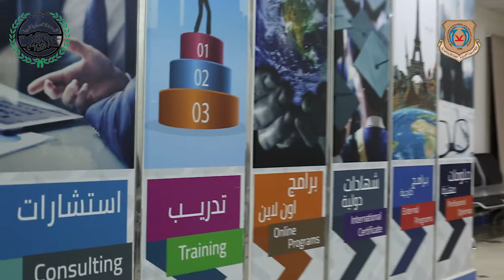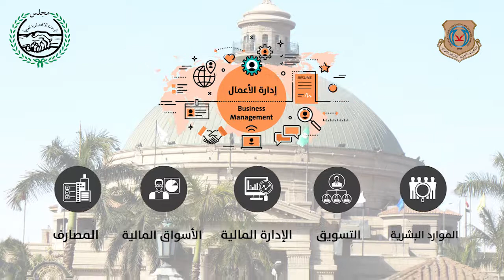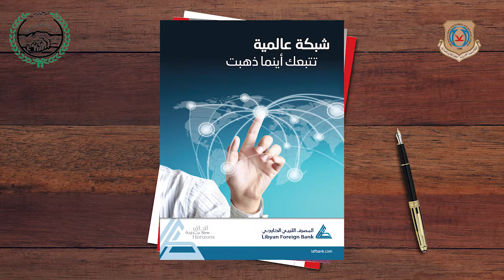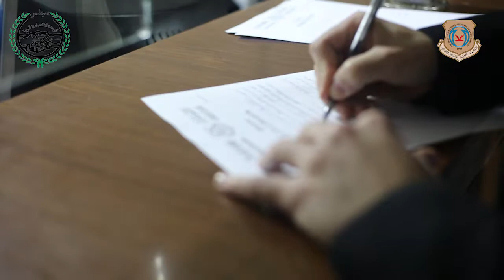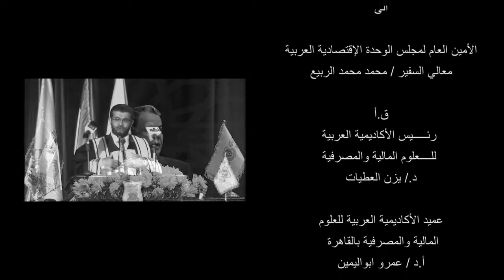Arab academy documentary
videography / directing